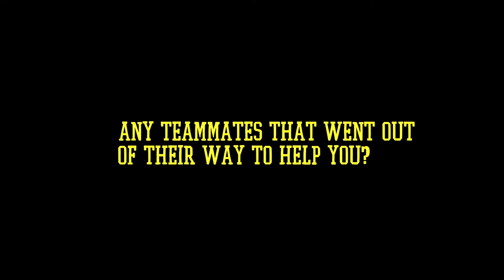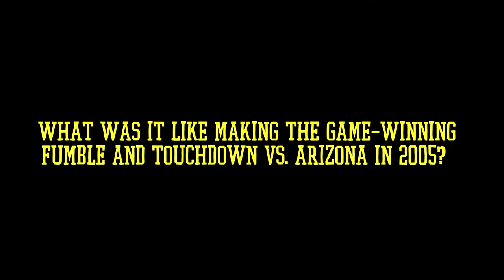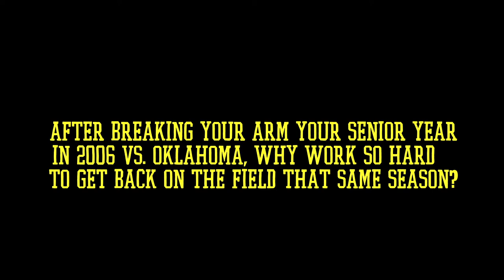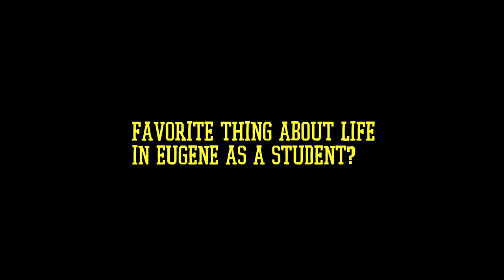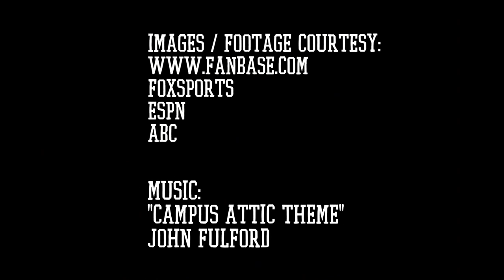Brent Haberly Interview - Oregon Football (2002 - 2006)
CampusAttic.com sat down with Brent Haberly (Oregon linebacker 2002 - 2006) to discuss his days as a Duck and what he is up to today. Brent is one of the few local Oregon kids who has lived the dream going from walk-on to full-time starter for the Ducks. In 2005 he scored a game-winning touchdown, in 2006 his senior year he broke his arm but returned to finish the season. Today he is a coach and works in radio.